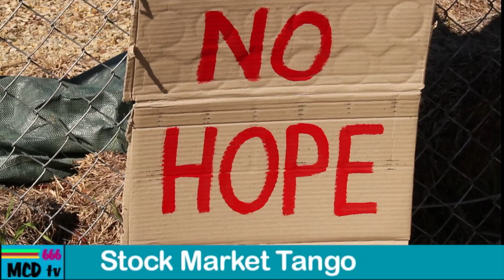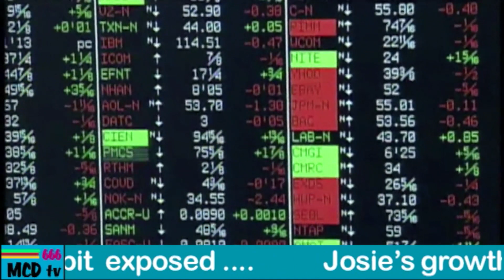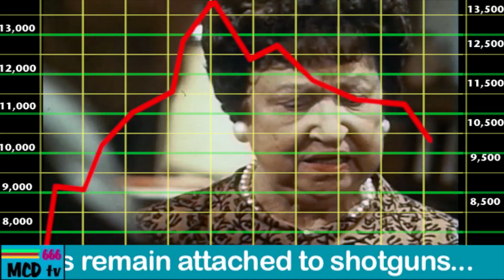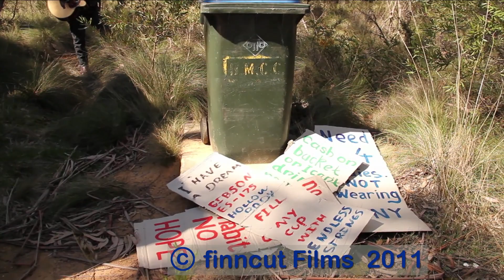Stock Market Tango by Mad Cowboy Disease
Original song by Mad Cowboy Disease
All stock footage sourced from archive.org